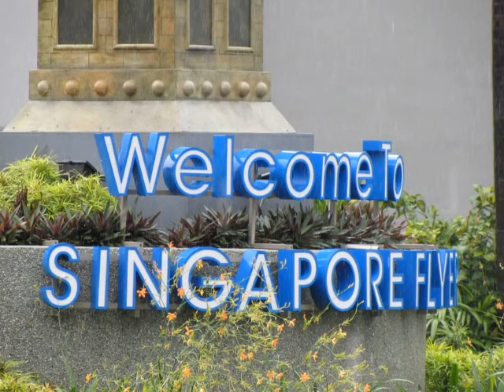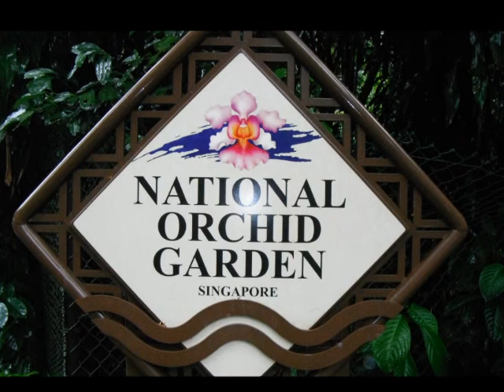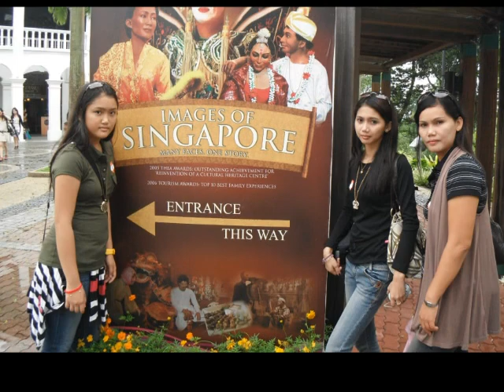Singapore Vacation 2011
Photos of our vacation to Singapore 2011

"Big Bang!" by Romeo Mascariñas

"Living A Dream," by Romeo Mascariñas